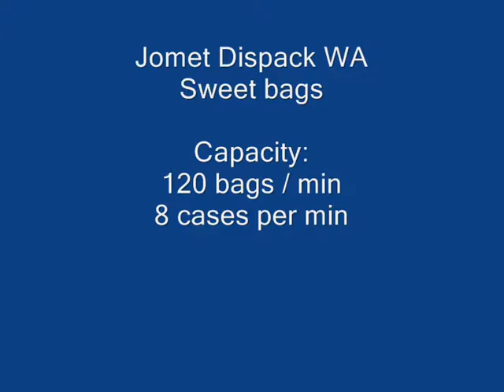JOMET - Automatic packing of candy bags into wrap-around cartons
JOMET designs, manufactures, integrates and maintain modern automatic packing, palletizing and material handling solutions for fast changing industrial environments. We deliver stand-alone machines and complete turn-key lines including OEM integration services. We use our 40 years of expertise to tailor the right end of line solution that fits perfectly to your requirements.

The JOMET team